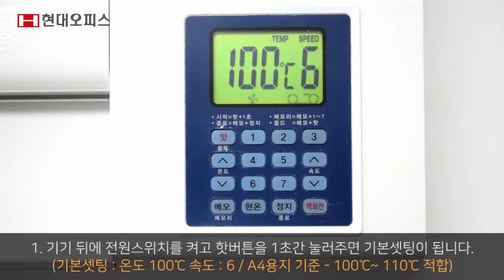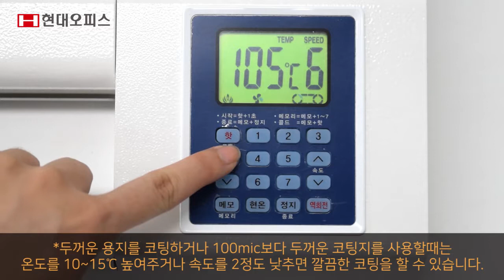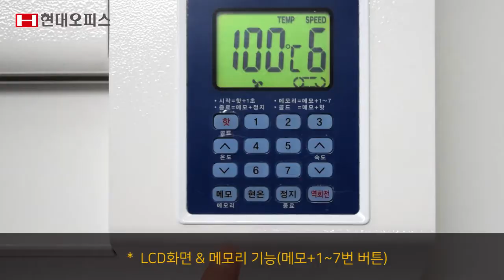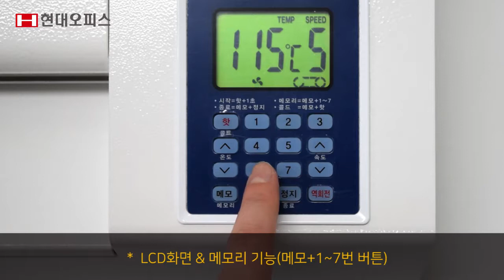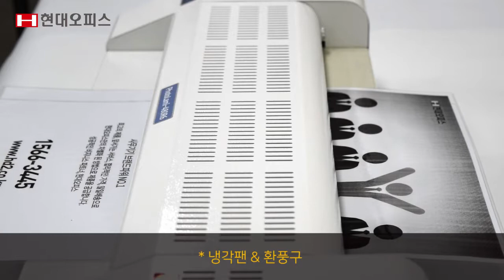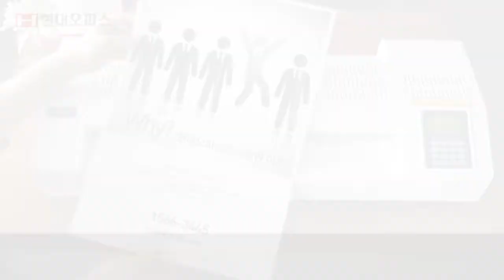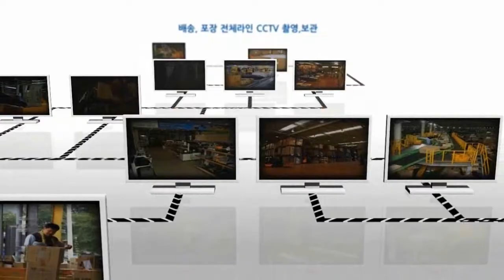국산 A2코팅기 PL-480R6 [페이퍼프랜드 by현대오피스]